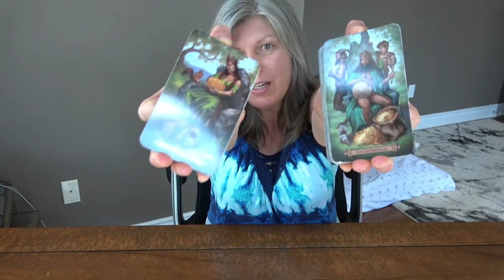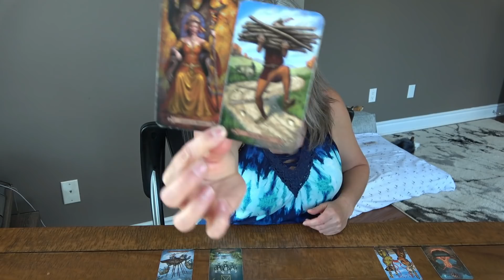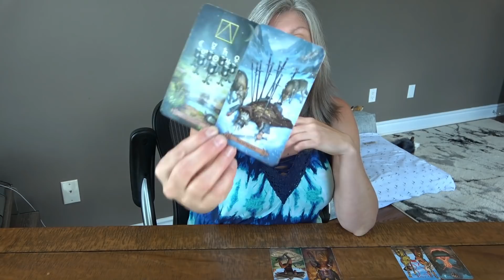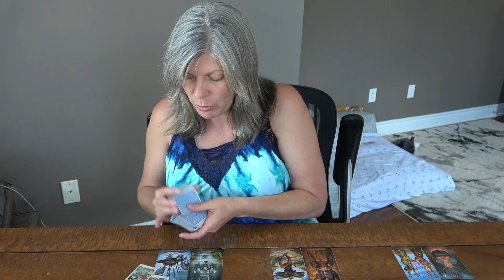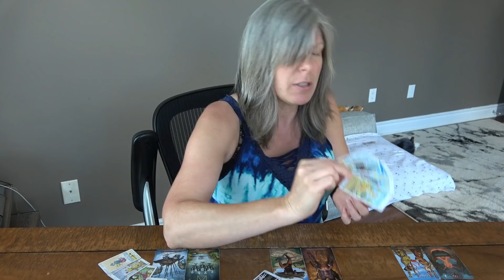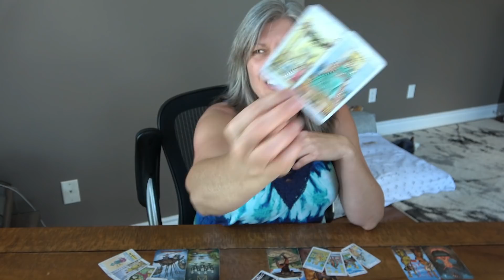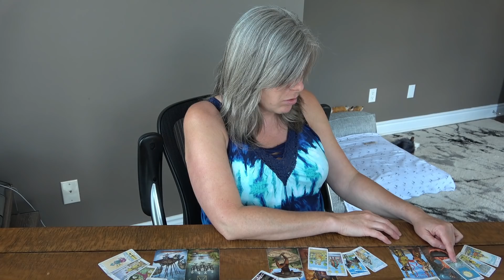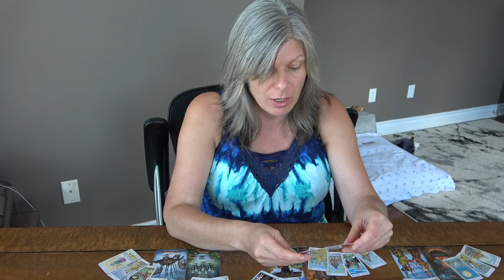Cancer - Finally Releasing A Connection That Doesn't Work, For One That Does!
Cancer, Weekly general tarot/energy reading.
Take what resonates, stick the rest in the trash.

My Tarot and Oracle Decks:

Tarot Decks
-Tarot of Dreams

-SpellCaster’s Tarot

-Shawdowscapes Tarot

-Starman Tarot

Oracle Decks
-Archangel Oracle Cards

My Chart for those that are curious:
Sun:  Aries
Moon: Taurus
Rising: Gemini
Mars: Gemini
Venus: Gemini
Mercury: Aries
Jupiter: Capricorn
North Node: Aquarius
South Node: Leo
Vertex: Scorpio

My:

1st House: Taurus
2nd House: Gemini
3rd House: Cancer
4th House: Leo
5th House: Virgo
6th House: Libra
7th House: Scorpio
8th House: Sagittarius
9th House: Capricorn
10th House: Aquarius
11th House: Pisces
12 House: Aries